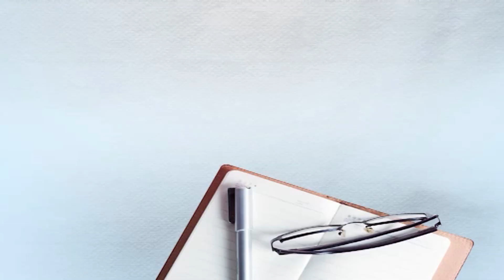ਬਿੱਟਾ ਨੇ ਰੁਕਵਾਈ ਦਵਿੰਦਰਪਾਲ ਭੁੱਲਰ ਦੀ ਰਿਹਾਈ,ਅਕਾਲੀ ਦਲ ਨੇ ਜਤਾਇਆ ਰੋਸ਼,ਬਿੱਟਾ ਨੇ ਕੀਤਾ ਸਵਾਗਤ